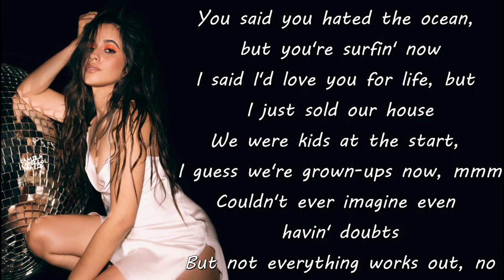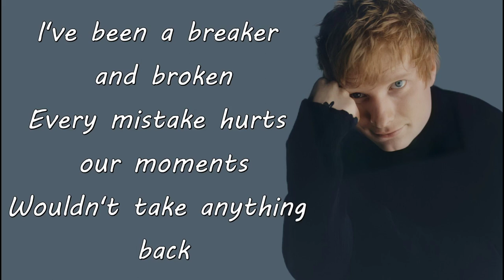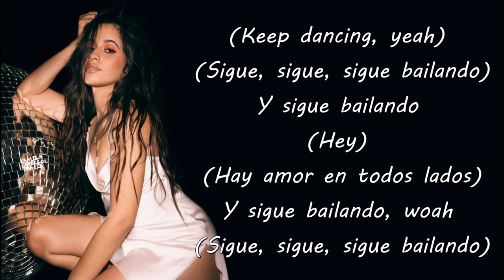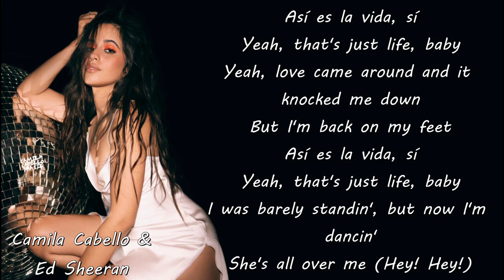Camila Cabello - Bam Bam (Lyrics) ft. Ed Sheeran